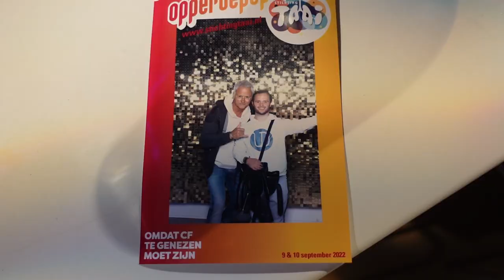BACKSTAGE SUZAN&FREEK EN BEETJE VAN SANNE HANS: OPPERDEPOP 2022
deze vlog word echt super dag dat Suzan&Freek ontmoet en beetje bij Sanna hans